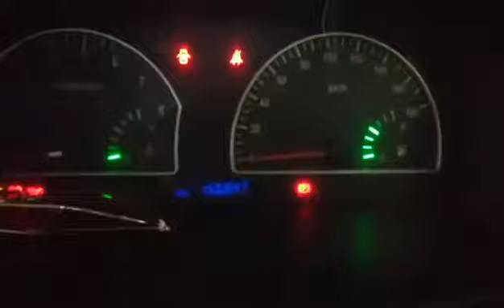How to modify signal rely SUCCESS ZNA DVVT-i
How to mudify signal rely
SUCCESS  ZNA   DVVT-i
Toyota , HondA ,NISSAN ,HUNDAI ,KIA ,ISUZU , Lori , proton ,produa ,